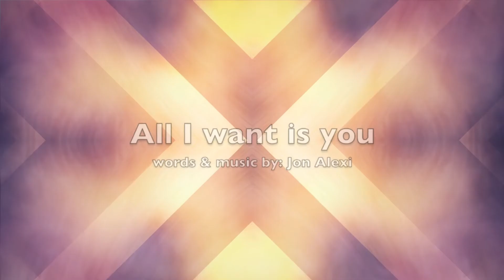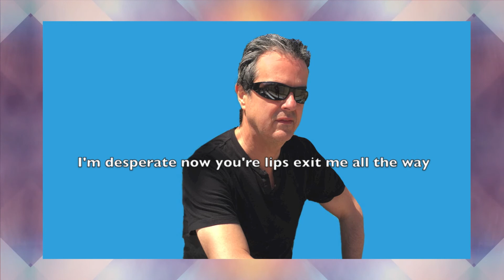All I want is you